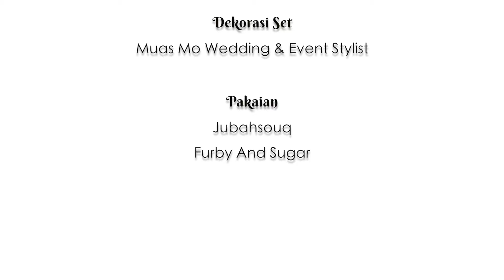Abdul Mukmin VS Abdul Fajir | Hikayat 1001 Malam | BINTANG KECIL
Apa tu Abdul Fajir, Abdul Mukmin? 3 Abdul ke?
PU Riz akan terangkan kat adik-adik apa itu Abdul Fajir Abdul Mukmin.

Terima kasih kerana telah menonton video ini!
Untuk lebih banyak video Bintang Kecil,

Bintang Kecil